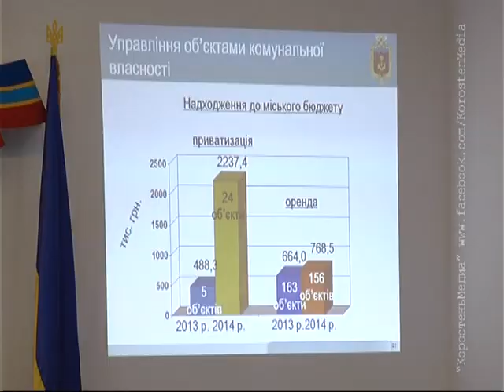КоростеньТВ_13-03-15_Очередная сессия горсовета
12 березня в залі засідань міськвиконкому відбулась сорокова сесія  Коростенської міської ради VІ скликання. На засіданні було розглянуто понад шістдесят питань.